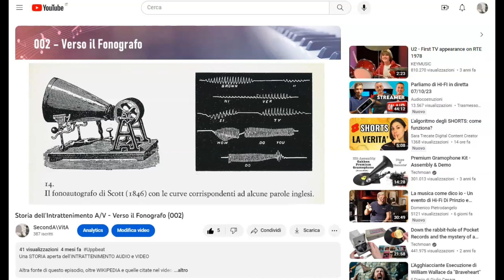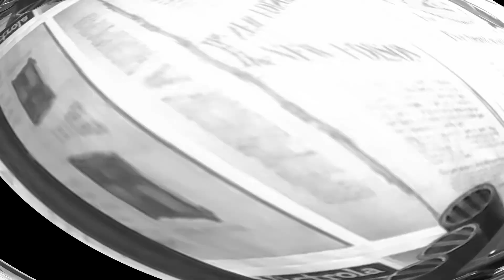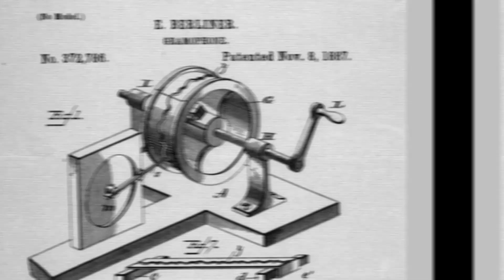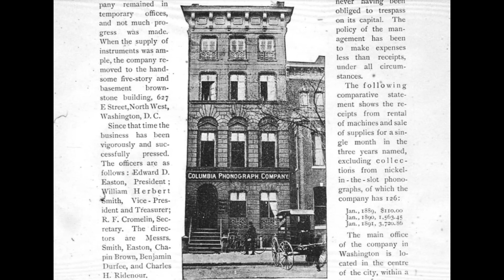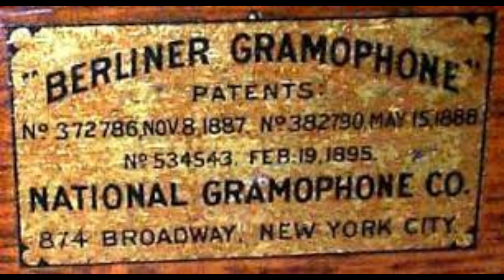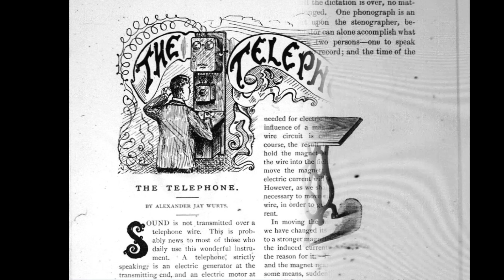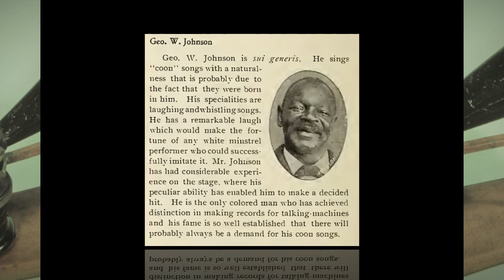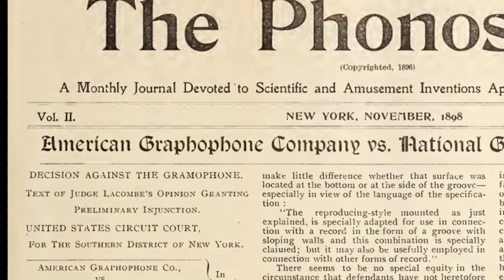La Madre di tutte le Guerre dei Formati - Storia dell'intrattenimento audio/video - Ep. 006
6° Episodio della prima Storia dell'Intrattenimento Audio/Video

Dopo 3 episodi di approfondimento del pre-cinema, dedichiamo un importante contributo alla storia della riproduzione musicale dall'invenzione del fonografo alle evoluzioni del grammofono, nella prima "guerra fredda" tra formati audio, a cavallo del '900.
Un video imprescindibile per tutti gli appassionati e gli audiofili. Dove tutto ebbe origine!